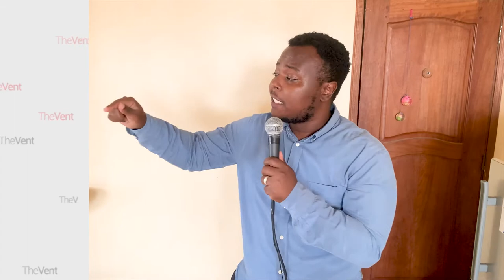I hate My WIFE - realRickyNe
If you got something to say, that's what the comment section is for!